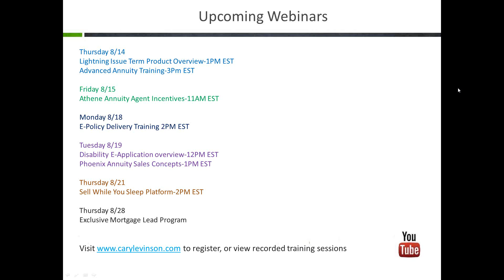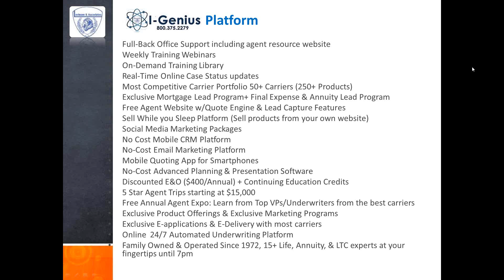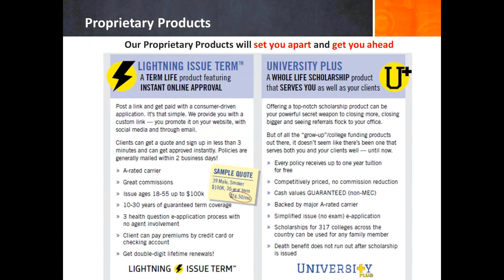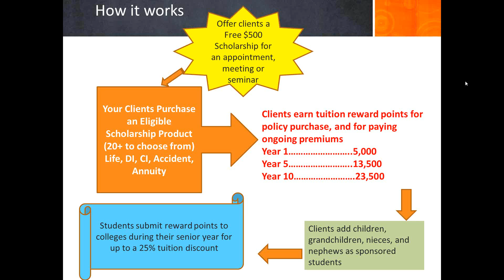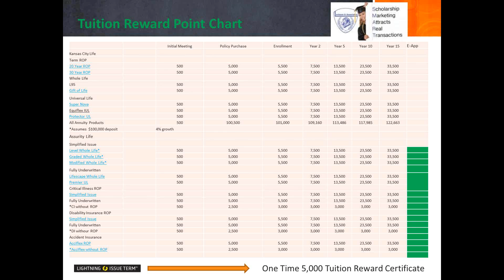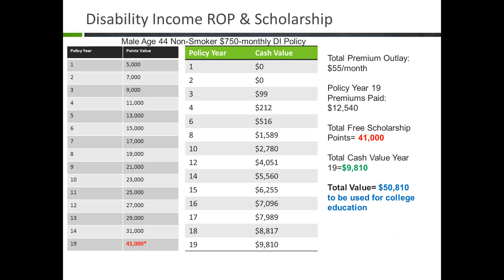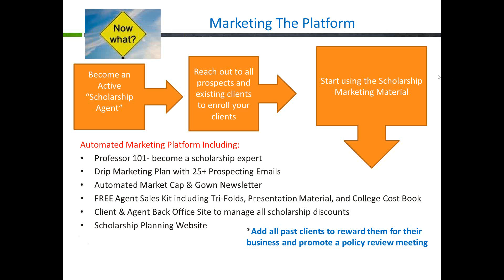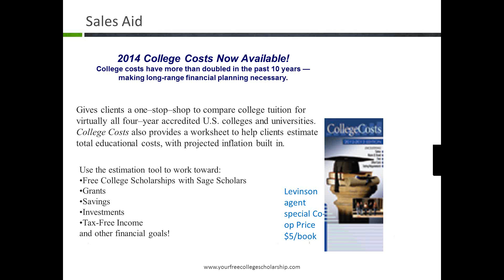Exclusive Lead Generating Scholarship Platform